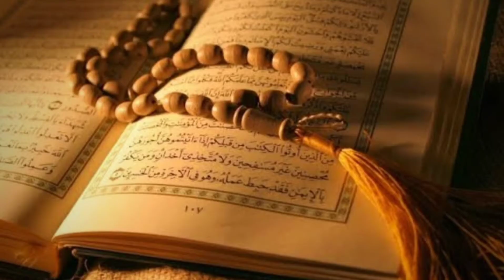Islamic Glass Highlighter